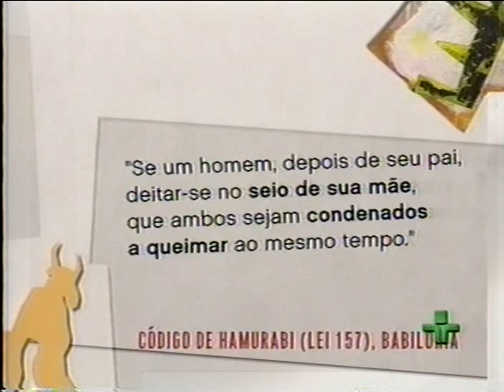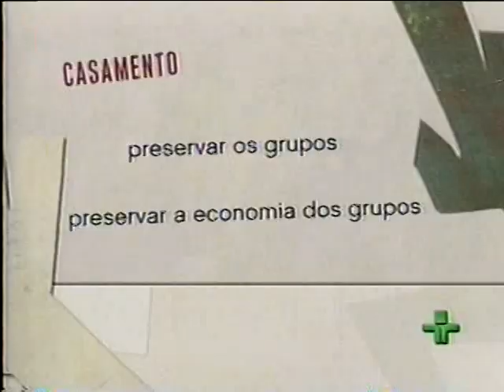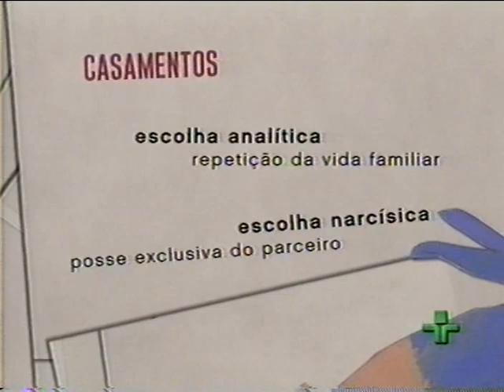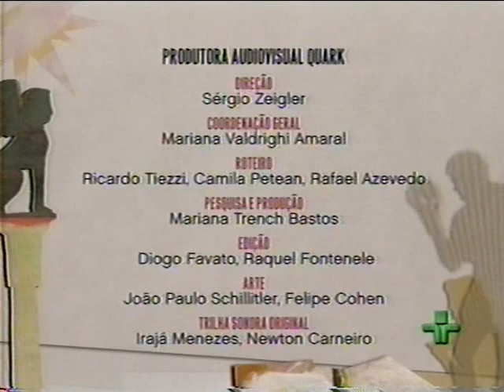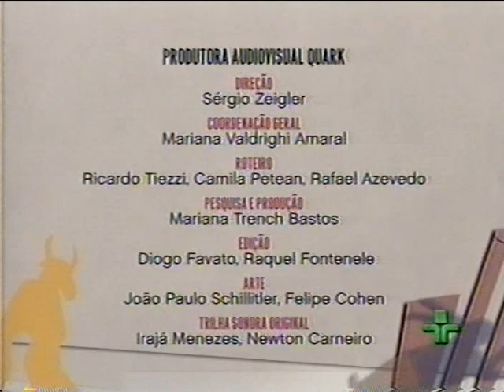Ivan Capelatto: "Casamento como Formador da Identidade"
Programa Café Filosófico da TV Cultura o psicoterapeuta Ivan Capelatto   discuti o tema "Casamento como Formador de Identidade".